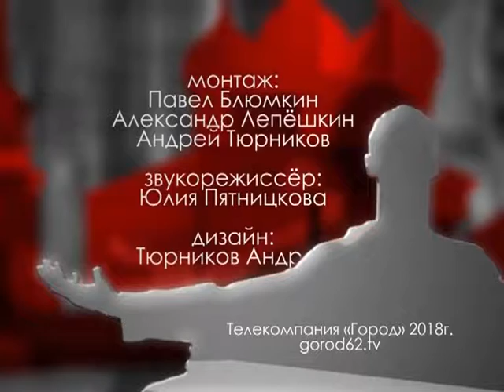Городские встречи 09.06.18 Елена Морозова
Начальник отдела урегулирования задолженности УФНС России по Рязанской области